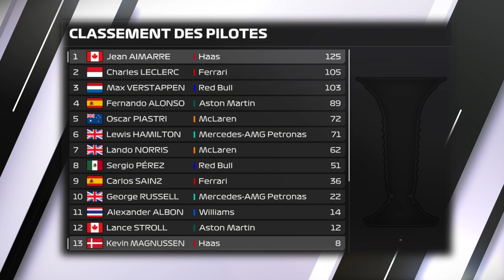F1 24 MY CAREER #10| PROBLÈME DE CARBURANT ET SAINZ QUI L'ÉCHAPPE... LECLERC VAINQUEUR ? [QC/FR]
Monaco est un grand prix mythique et cette 8e manche de la saison fut digne de ce nom.
Fait cocasse, il s'est produit presque la même chose dans mon MyTeam avec KellyVrogne. J'ai donc pratiquement la même miniature!

Saison 1 - Manche 8/24 - Monaco

▬▬▬▬▬▬▬▬ AUTRES CHAÎNES▬▬▬▬▬▬▬▬▬
Nonoflight : @Nonoflight
Géo Game : @geof188
AntoGaming6532 : @AntoGaming6532
Citax : @citaxx
Bosco : @BOSCO-911

00:00 Qualifications
02:30 Avant-course
04:02 Course
21:25 Après-course